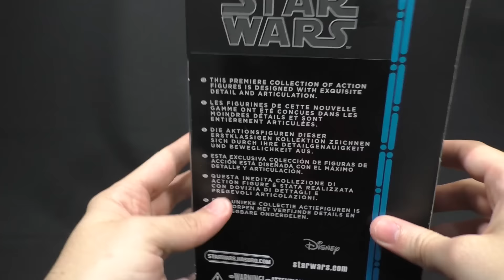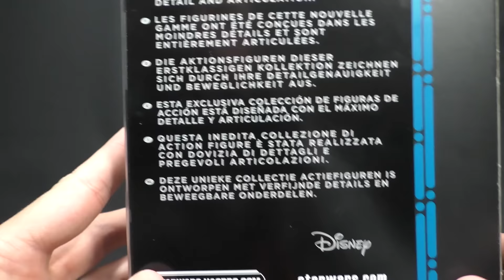Recensione Obi Wan Kenobi Star Wars Black Series 6" Action Figure #08 Gazzetta e Corriere Edicola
Eccovi la recensione dell'action figure di Obi Wan Kenobi, in scala 6", ottava uscita della Collezione Star Wars Black Series, In Edicola Con Gazzetta Dello Sport e Corriere Della Sera!

▼▼▼ AMICI ▼▼▼